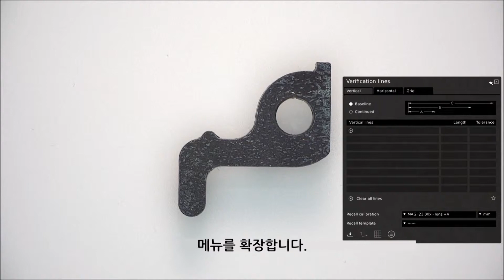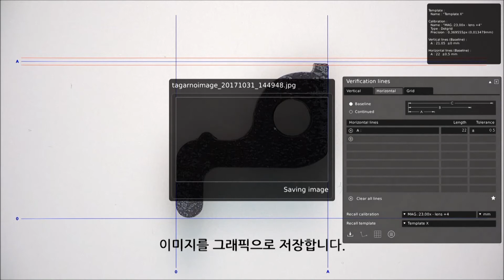TAGARNO Verification lines application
안녕하세요. 금일은 타가르노 Verification lines Application에 대한 영상입니다.

Verification lines 기능들에 관해 나와있는 영상이오니 어플리케이션 대해 궁금하신 부분이 있으시다면 확인 부탁드립니다.

자세한 내용은 자사 홈페이지 참조 및 전화 문의 부탁드립니다.